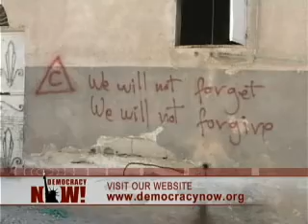NORMAN FINKELSTEIN VS GIL TROY 2 of 3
Controversy continues over Jimmy Carters recent book Palestine: Peace Not Apartheid. We host a debate on the former presidents book with two leading scholars: DePaul University professor Norman Finkelstein, author of Beyond Chutzpah: On the Misuse of Anti-Semitism and the Abuse of History and McGill University professor Gil Troy, author of Why I Am a Zionist: Israel, Jewish Identity, and the Challenges of Today.